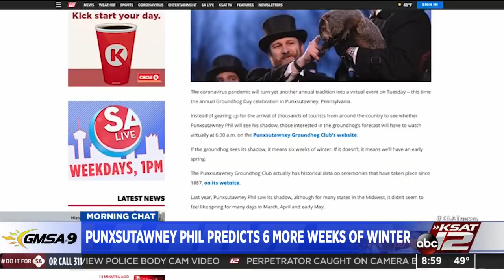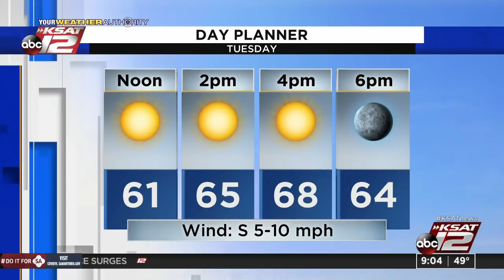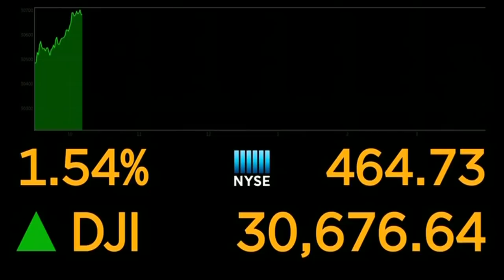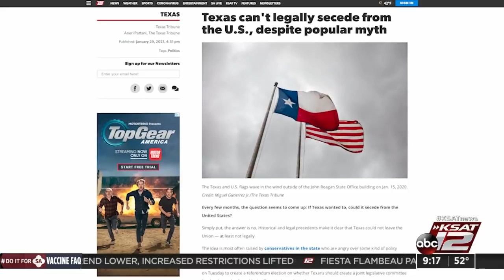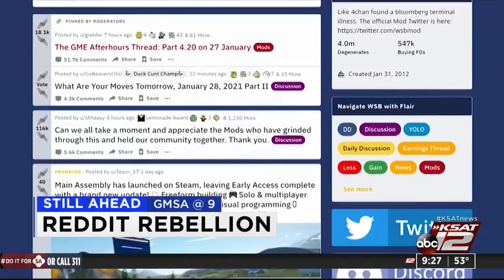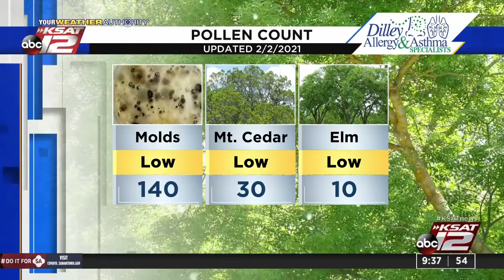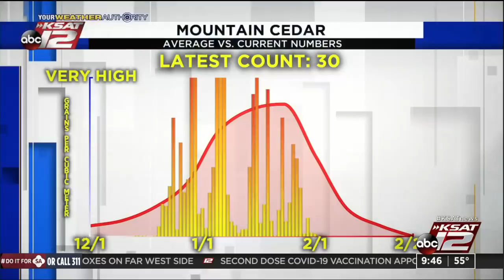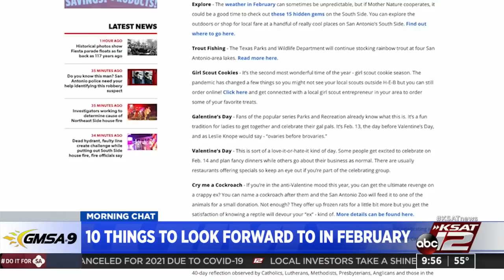GMSA at 9 a.m. : Feb 02, 2021